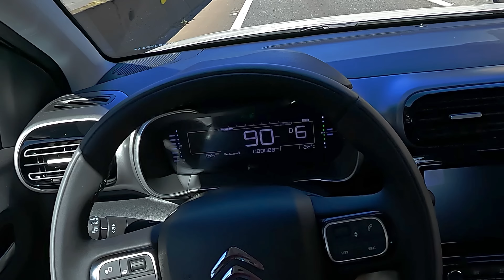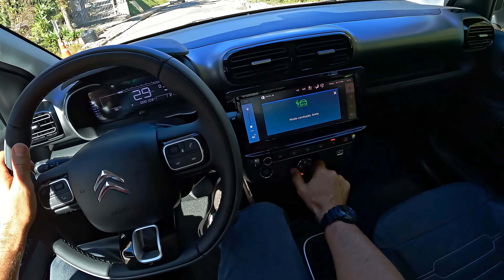Citroen C4 Cactus Shine Pack 2024 é bom na estrada e anda mais que CRETA e T-CROSS! e o consumo?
Olá, pessoal! Hoje, nós vamos falar sobre o Citroen C4 Cactus Shine Pack 2024. Esta é a versão topo de linha do SUV compacto da marca francesa, que vem com muitas mudanças e uma redução de preço para competir com os pesos-pesados do segmento.

Começando pelo interior, o Citroen C4 Cactus 2024 apresenta nova padronagem nos bancos, com costuras em laranja que acompanham os apliques nas molduras do farol auxiliar e airbumps de porta, trazendo um contraste e realçando os detalhes do visual externo do carro.

Além disso, ele agora conta com uma nova central multimídia de 10 polegadas, compatível com Android Auto e Apple CarPlay sem fio, ganhou carregamento por indução e duas novas portas USB, uma delas para os passageiros do banco traseiro.

Mas não para por aí, temos também um novo encosto de braço com ajuste de profundidade e mudanças na moldura das portas, tornando a vida a bordo muito mais confortável.

Em termos de segurança, o C4 oferece 6 airbags e um sistema ADAS parcial, que inclui frenagem de emergência e assistente de faixa.

Agora, vamos falar sobre o motor. A estrela do show é o 1.6 Turbo THP de 173cv, associado a um câmbio automático de 6 velocidades. Ele oferece um desempenho incrível, seja na cidade ou na estrada, e ainda é econômico.

E a melhor parte é que o preço do C4 Cactus Shine Pack 2024 foi reduzido, a partir de R$ 129.990,00 numa tentativa de reposicionar o modelo para competir com Nivus 2024, Fastback e Jeep Renegade. Por isso, o C4 pode ser uma boa escolha para quem busca um carro com bom desempenho, visual atualizado e bom espaço no porta-malas.